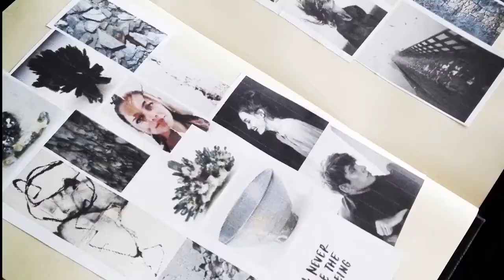Maria Paz en Immortal Fest (Live Stream) (Immortal Music/Frikstudios) en Zitlaltepec Tlaxcala Mexico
☘️ Desde Colombia Dj Maria Paz  en Immortal Fest (Live Stream ) de Immortal Music ☘️ Domingo 15 de Noviembre / 9 PM Hora México  por YouTube y Facebook ☘️